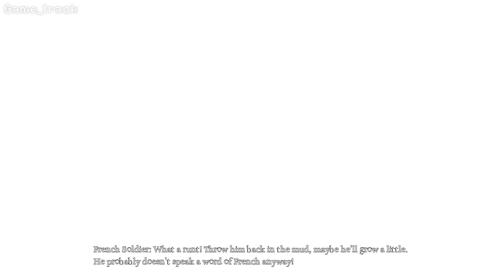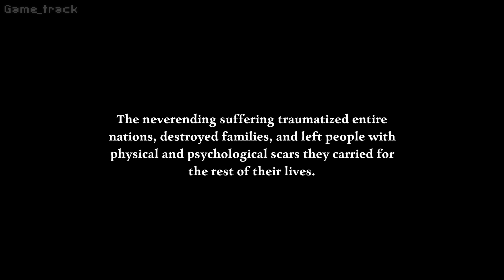Ad Infinitum All Boss Fights & Monster Encounters + True Ending (2K60fps)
Ad Infinitum All Boss Fights + True Ending (2K60fps) | ad infinitum all bosses and monster encounters

Ad Infinitum is a survival horror game focused on a family drama that is set in a surrealistic World War I environment and a turn of the century style mansion.
You are a seriously traumatized returning German soldier plagued by nightmarish visions of your experiences. Your close family members have tragic stories of their own that you are free to uncover. As you wander around your home, sudden noises or memorabilias can trigger a PTSD attack, dragging you back to various nightmarish landscapes based on the "great war." You will encounter vicious demonic creatures, avoid deadly traps and solve challenging puzzles while trying to put the tragic events of the war behind you. This video shows every single boss encounters in Ad Infinitum Game with True Ending. Game was played on PC and recorded with nvidia shadowplay.

Thanks to Michael Yee (deadgoodmedia) for providing me early copy of this game!

Timestamps

00:00 1
08:36 2
15:07 3
19:12 4
24:43 5
33:30 Ending